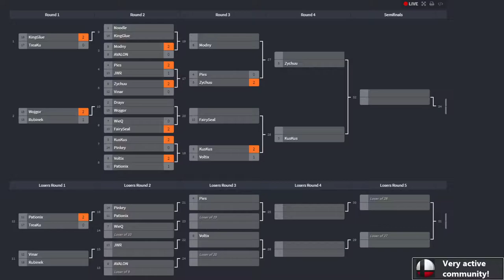SPBU Re-Launch 12 | Winners Round 2 | Drayv (Fox) vs Wojgor (Charizard)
Cotygodniowy polski online turniej Super Smash Bros Ultimate.
Turniej w każdą sobotę o 18:00